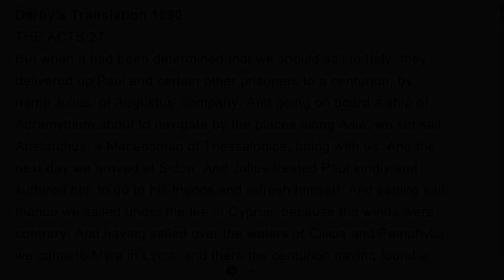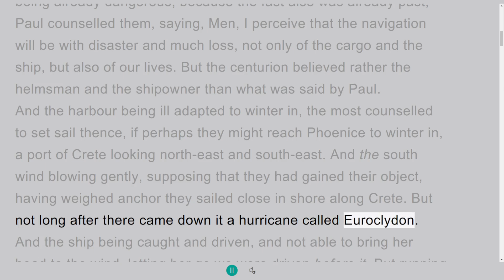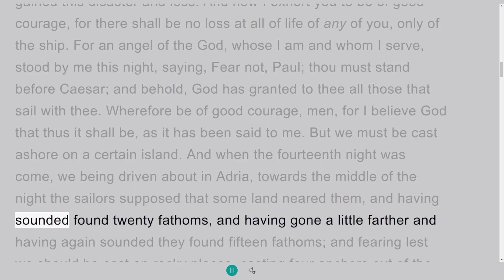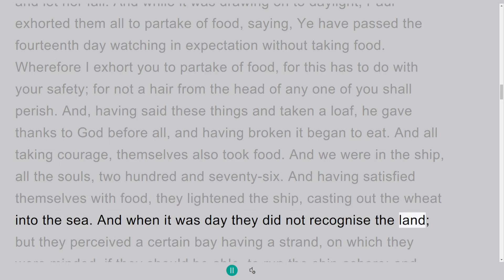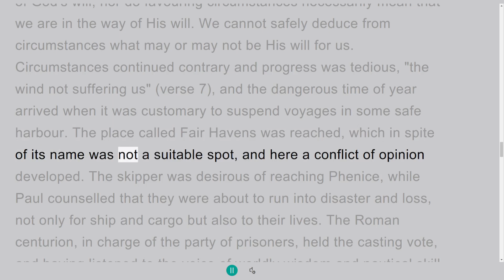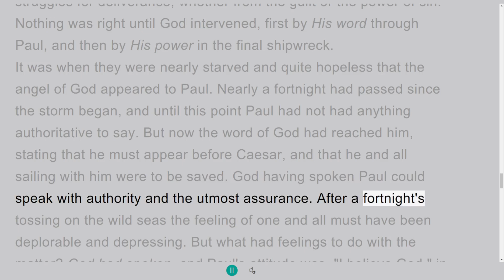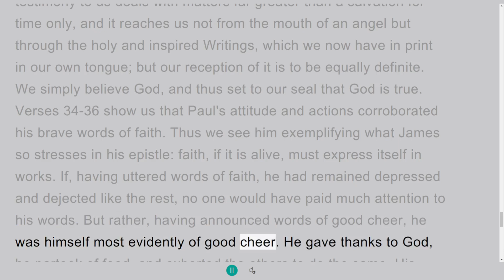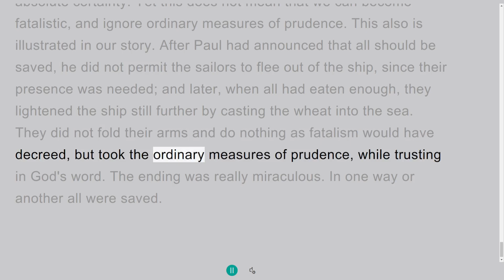Study in the NT Acts 27, on Down to Earth But Heavenly Minded Podcast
This is the Study of the Book of Acts.